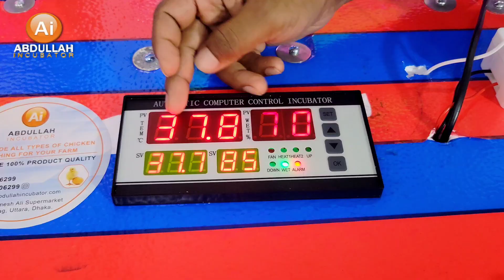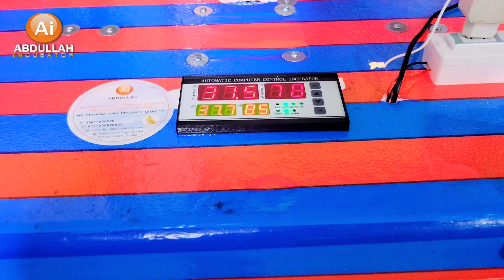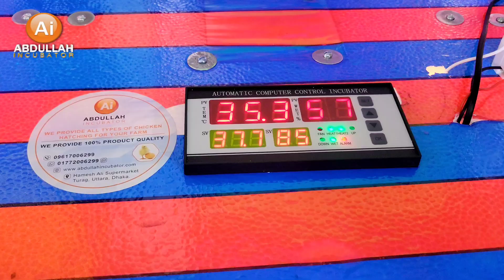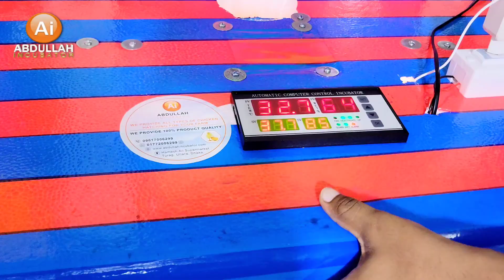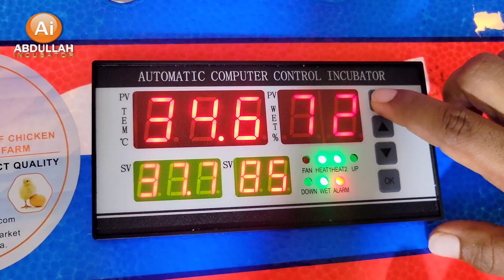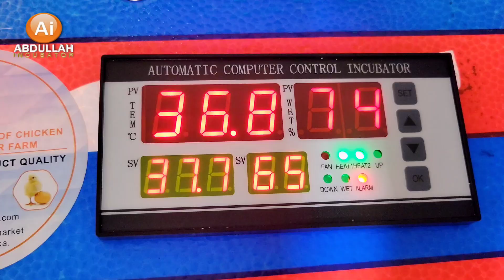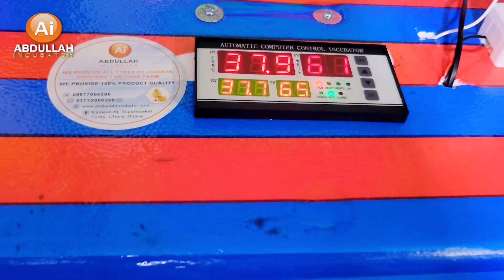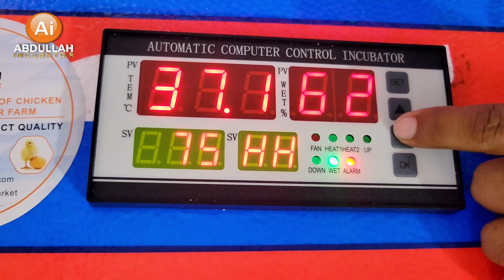✅ “ইনকিউবেটর মেশিন দিয়ে ১০০% সফলভাবে ডিম ফোটানোর পদ্ধতি”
✅ “বাড়িতে ইনকিউবেটর মেশিন বানিয়ে নিন – সহজ উপায়ে ডিম থেকে বাচ্চা ফোটান”

✅ “সবচেয়ে ভালো ইনকিউবেটর মেশিন ২০২৫ – দাম, ব্যবহার ও রিভিউ”

✅ “ডিম ফোটানোর ইনকিউবেটর মেশিন – ব্যবসার জন্য সেরা আইডিয়া”

✅ “ইনকিউবেটর মেশিন দিয়ে দিনে দিনে ডিম থেকে বাচ্চা ফোটান – সম্পূর্ণ গাইড”

✅ “ইনকিউবেটর মেশিন সেটআপ ও ব্যবহার শিখুন – নতুনদের জন্য”

✅ “৫০ ডিম থেকে ৫০০ ডিম – কোন ইনকিউবেটর মেশিন সেরা?”

✅ “বাংলাদেশে ইনকিউবেটর মেশিনের দাম ও কেনার গাইড”

👉 📲যেকোনো প্রয়োজনে অর্ডার করতে চাইলে হট লাইন নাম্বারে কল করুন : 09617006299

অথবা এই নাম্বারে ইমো হোয়াটসঅ্যাপে মেসেজ করুন  👇
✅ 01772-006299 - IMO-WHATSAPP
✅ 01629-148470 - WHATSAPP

✅ আমাদের ঠিকানা : হামেশ আলী মার্কেট, পাকুরিয়া বাজার, তুরাগ,উত্তরা,ঢাকা।

🛒 সহজে ঝামেলা ছাড়া অনলাইনে অর্ডার করতে ভিজিট করুন 👇
Google Searching : Abdullah incubator

✅ বাংলা ট্যাগ

ইনকিউবেটর মেশিন

ইনকিউবেটর দিয়ে ডিম ফোটানো

ইনকিউবেটর মেশিন দাম

ডিম থেকে বাচ্চা ফোটানো

মুরগির ডিম ফুটানো

ডিম ফুটানোর মেশিন কিভাবে বানাবো

ইনকিউবেটর ব্যবহার পদ্ধতি

ইনকিউবেটর ব্যবসা

ইনকিউবেটর বাংলাদেশ

✅ ইংরেজি ট্যাগ

incubator machine

egg incubator

homemade incubator

automatic incubator

egg hatching business

incubator tutorial

incubator price in Bangladesh

best incubator machine